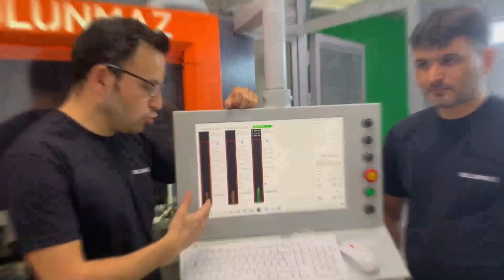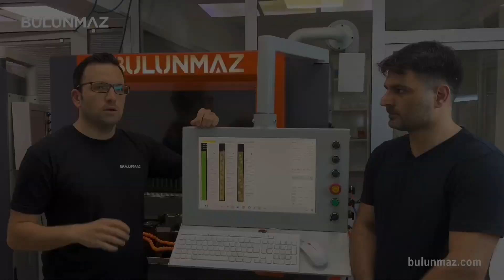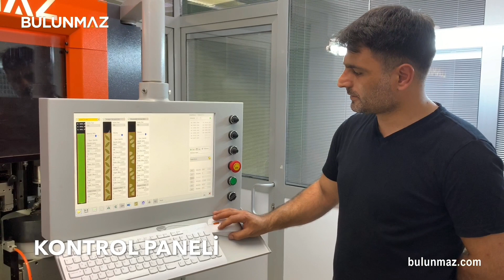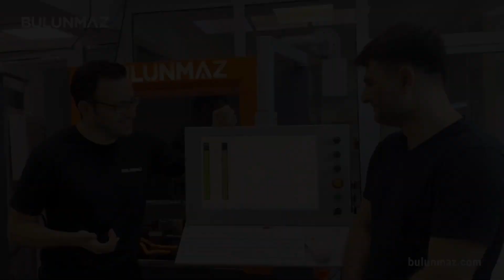BULUNMAZ B12: Kuyumcu CNC Makinası Genel İnceleme (1/8) (BulunmazCNCMakina)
Bulunmaz Banglemaster B12 yeni jenerasyon kuyumcu CNC makinamızı detaylı incelediğimiz video serimizin bu ilk bölümünde, makinamızın genel özelliklerini tanıyoruz.

Yenilikçi DİVİZÖR GRUBUNU, güçlü SPINDLE MOTORUNU, 10 takımlık OTOMATİK TAKIM DEĞİŞTİRİCİSİNİ, çift C-EKSEN KAFALARINI, şarnel bilezik yapımının vazgeçilmez teknolojisi YÜZEY TARAMA SENSÖRÜNÜ, yeni gelen 12 EKSEN CNC HAREKETİNİ ve KONTROL PANELİNİ detaylı inceliyoruz.

VIDEO'DA KULLANILAN MAKİNA
Banglemaster B12 (12 eksen kuyumcu CNC makinası)

AYRINTILI BİLGİ ve SORULARINIZ İÇİN